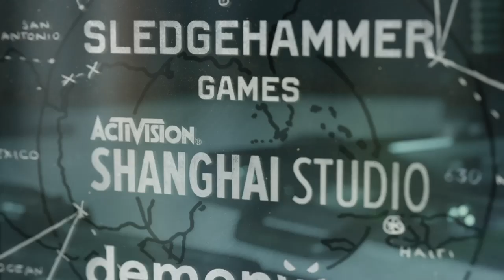Call of Duty®: Black Ops Cold War_20210604135126